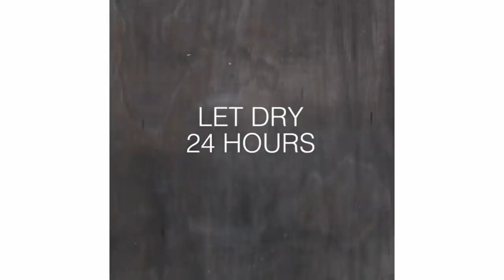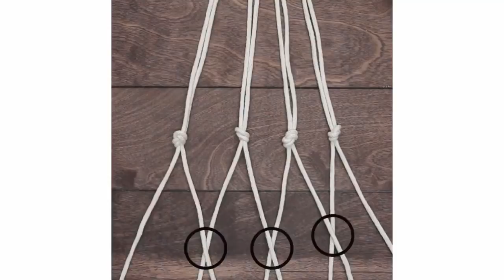How to Make Cement at Home Easy DIY Ideas Fantastic Home Decor